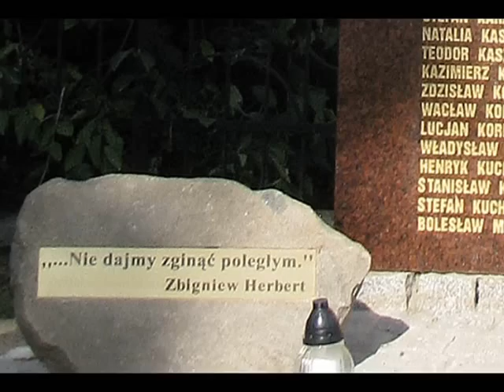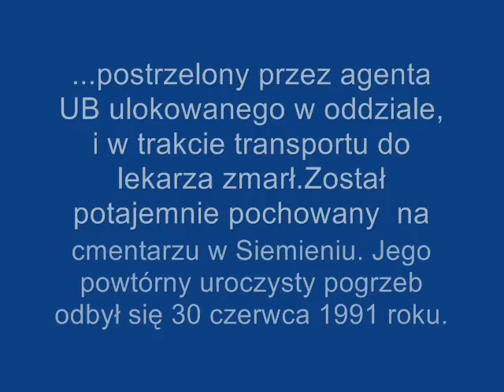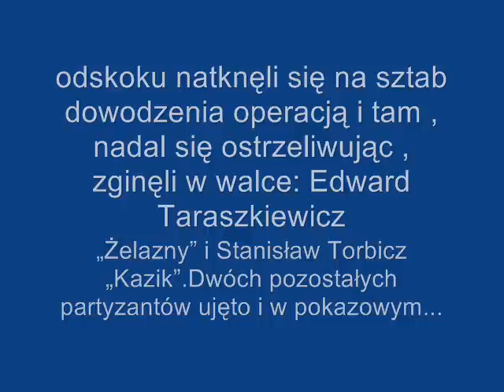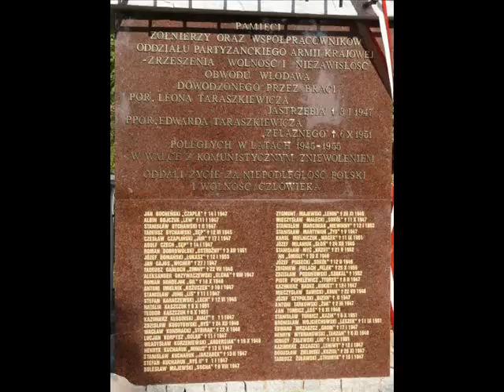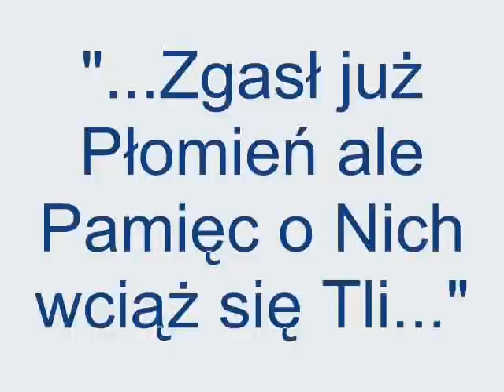"Jastrząb" i "Żelazny" - Żołnierze Wykleci!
Ku pamięci Leona Taraszkiewicza ps: "Jastrząb" i Edwarda Taraszkiewicza ps: "Grot" - "Żelazny", jego żołnierzy oraz współpracowników cywilnych ich oddziałów oraz wszystkich prawdziwym Polakom walczących i oddających swe życie w imię wolnej i niepodległej Ojczyzny ...

[*]   Cześć Ich Pamięci   [*]

Muzyka: John Williams - The Last Battle

Materiał ikonograficzny pochodzi ze strony tam też odsyłam zainteresowanych tematem walk niepodległościowych po 1944 roku.